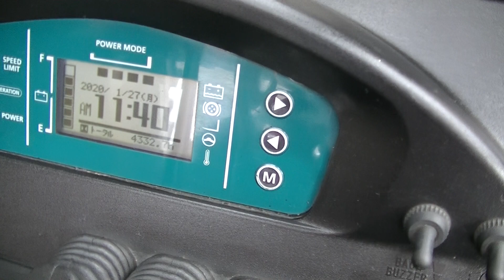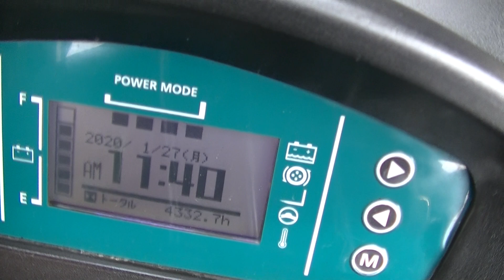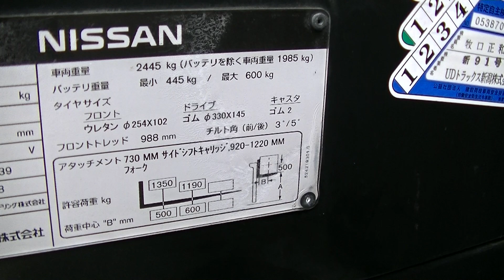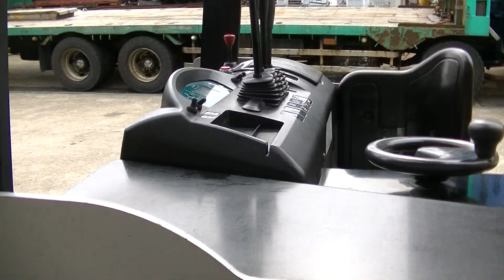ニッサン バッテリーフォークリフト U01F15 8,500Hr 2008/8月製造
ニッサン バッテリーフォークリフト
 U01F15 　R1G-14139
8,500Hr
15,000km
ツメ長：90㎝
サイドシフト付
 2008/8月製造